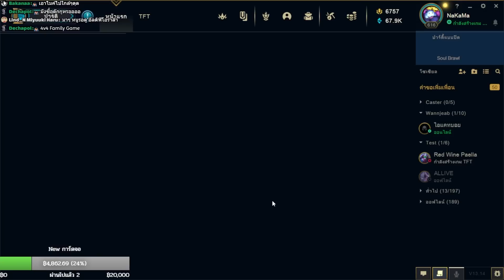Soul Brawl ขายฝัน (TFT Set 9)